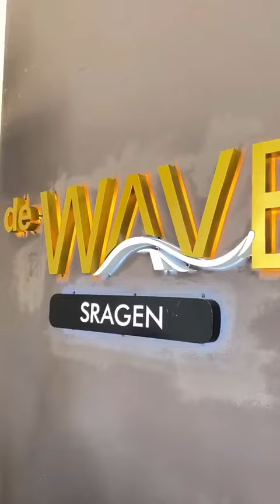Cobain Pijat Mewah di De WAVE Family Massage, Salon & Reflexology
"Seseneng itu cobain hair treatment di De Wave Purwakarta, cocok treatment bareng pasangan atau bestie kalian"🥰

spa jogja
spa terdekat
spa jogja murah
spa Yogyakarta
spa jogja
spa di jogja
spa pria jogja
massage spa di jogja
spa jogja murah
spa murah di jogja
salon spa jogja
spa di jogja untuk pria
harga spa di jogja
tempat spa di jogja yang bagus
spa massage jogja
spa massage di jogja
spa jogja terdekat
spa terbaik di jogja
spa di jogja murah
tempat spa jogja
tempat spa di jogja
spa ibu hamil jogja
salon dan spa jogja
salon spa di jogja
spa di jogja terbaik
salon dan spa di jogja
spa couple jogja
spa murah jogja
massage jogja
tempat massage jogja
tempat massage di jogja
spa massage jogja
massage Yogyakarta
massage terdekat lokasi saya
massage reflexology full body oil thailand
massage reflexology
massage reflexology full body oil near me
massage terdekat dari lokasi saya sekarang
massage reflexology
massage reflexology full body oil terdekat
massage reflexology terdekat
massage reflexology full body terdekat
harga massage
massage mens
massage badan
massage thailandais traditionnel
harga full body massage
terapi massage
massage terapi
spa and massage yogyakarta
tempat massage yogyakarta
spa massage Yogyakarta
spa yogyakarta
spa di yogyakarta
tempat spa di yogyakarta
spa massage Yogyakarta
spa massage yogyakarta
spa massage jogja
spa massage yogyakarta
spa murah
spa murah jogja
spa murah terdekat
refleksi jogja
refleksi jogja terdekat
refleksi jogja murah
refleksi Yogyakarta
refleksi murah
refleksi murah terdekat
refleksi murah di jogja
reflexoology
reflexology
foot reflexology
refleksi murah
refleksi murah terdekat
reflexology yogyakarta
family reflexology Yogyakarta
reflexology murah
reflexology jogja
reflexology di jogja
massage murah
aromatherapy
aromaterapi jogja
aromaterapi
aromatherapy oil
aromatherapy massage
head therapy
face therapy
scrub
scrub wajah
scrub badan
scrub wajah untuk remaja
salon jogja
salon di jogja
salon murah di jogja
salon muslimah jogja
salon terbaik di jogja
salon bagus di jogja
salon jogja murah
salon spa jogja
salon murah jogja
salon wanita jogja
salon bagus di jogja untuk cat rambut
salon cat rambut murah jogja
salon kecantikan di jogja
salon wanita terbaik di jogja
salon korea di jogja
salon rekomendasi di jogja
hair salon jogja
salon terbaik jogja
salon di mall jogja
salon khusus wanita jogja
salon cat rambut jogja
salon potong rambut terbaik di jogja
salon terkenal di jogja
salon anak di jogja
salon bagus di jogja untuk potong rambut
rekomendasi salon cat rambut jogja
salon terbagus di jogja
salon khusus muslimah di jogja
salon di jogja yang murah
salon bayi jogja
salon wanita di jogja
salon bagus jogja
salon anak jogja
salon rambut jogja
salon terdekat di jogja
salon muslimah di jogja
salon khusus wanita di jogja
salon potong rambut wanita terbaik di jogja
salon di jogja yang bagus
salon kecantikan jogja
salon recommended di jogja
salon rambut di jogja
salon muslimah jogja terdekat
salon terdekat jogja
salon termurah di jogja
salon di jogja yang bagus dan murah
salon potong rambut bagus di jogja
salon jogja murah bagus
salon jogja terdekat
salon jogja terbaik
salon yang bagus di jogja